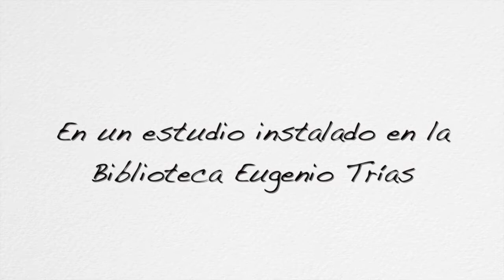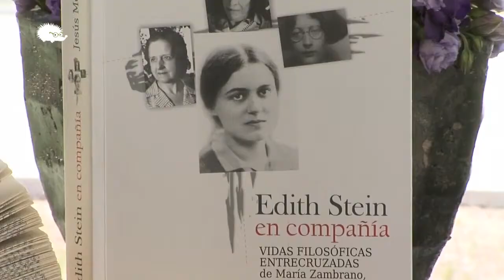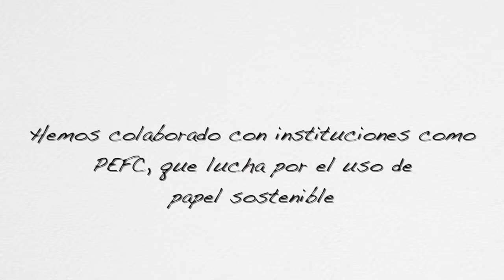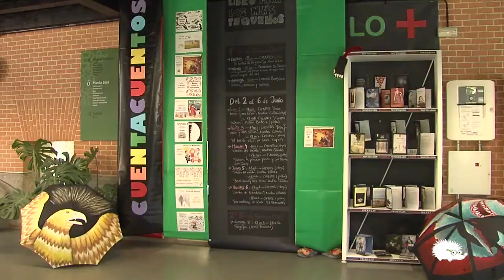Feria del Libro Madrid 2014: más de 50 entrevistas del mundo literario que se da cita en la ciudad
Muestra del trabajo que La cueva del erizo ha desarrollado durante la Feria del Libro de Madrid 2014. Podéis encontrar más de 50 entrevistas de medios de comunicación literarios, diseñadores gráficos, mecenas, autores reconocidos, grandes editoriales... pero sobre todo veréis que hemos prestado especial atención a los más innovadores, los más pequeños que arriesgan más. Dos semanas de trabajo para mostrar lo mejor de la literatura en español.